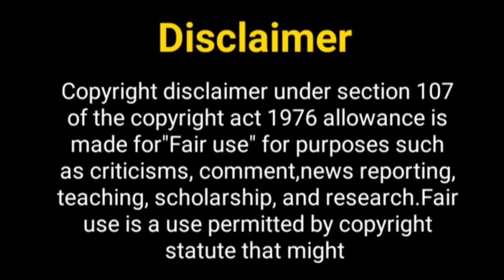रिया शर्मा का नया शो जल्द....? Rhea Sharma New Show | Ye Rishtey Hain Pyaar Ke 2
Hello Everyone

Telly Nagariya
yeh rishtey hain pyaar ke
yeh rishtey hain pyaar ke new season
yrhpk season 2
new season of yrhpk
shaheer shaikh new show
rhea sharma new show
rhea sharma upcoming show
rhea sharma and shaheer sheikh
star plus new show
upcoming show of star plus
yeh rishtey hain pyaar ke song
yeh rishtey hain pyaar ke 2
ye rishte hain pyaar ke drama
rhea sharma
shaheer sheikh